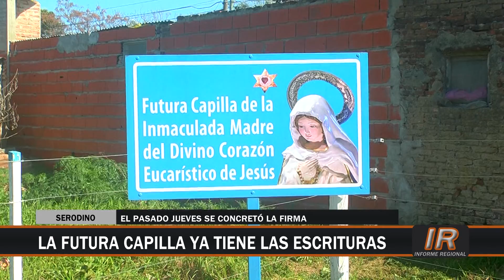Escrituraron el predio de la futura capilla serodinense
Fueron firmadas las escrituras correspondientes a los terrenos donde se edificará la futura capilla serodinense.